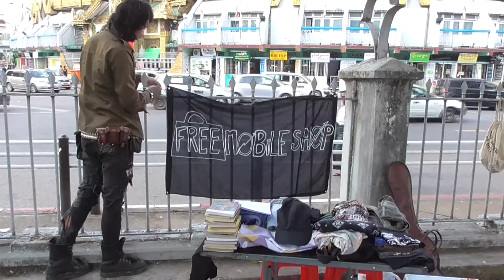Free Mobile Shop Movement!!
What is free mobile shop?

Free mobile shop is a social movement aimed at sharing things without involving money or profit. Money has desensitized us and has started to prevent us from recognizing our shared humanity.

Why do we start this movement?

In every house, in every family, there will be some things which are not needed anymore. Maybe those unneeded things are useful for some other people and families. Our free mobile shop is founded to present unneeded things from some people to the people who really need them. At our free mobile shop, you can sell or buy anything without money.
Our world has been consumed by materialism and because of that our compassion and sharing spirit are getting less and less. We agitate not to sink into material wealth, but to share the things we don’t need with the other people. So, this is the movement to expand our compassion and sharing spirit, not based on money.